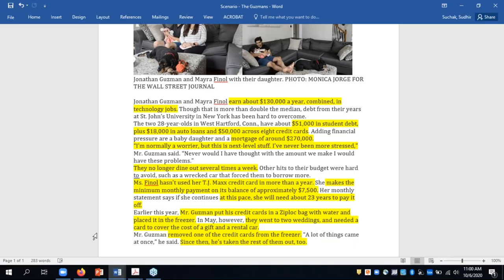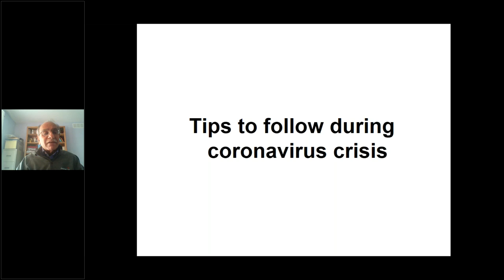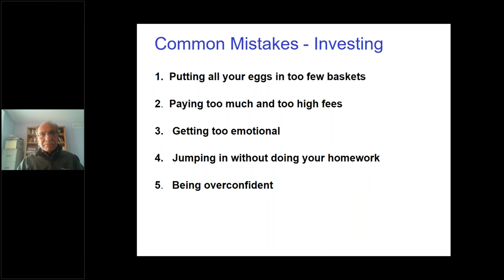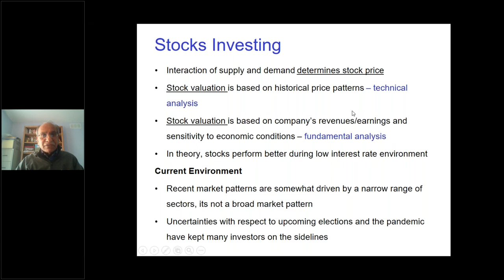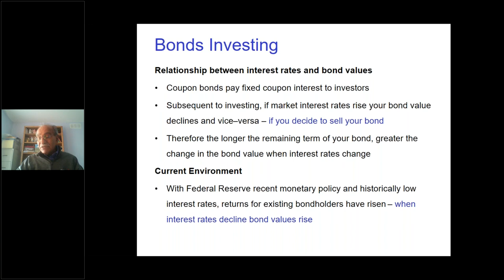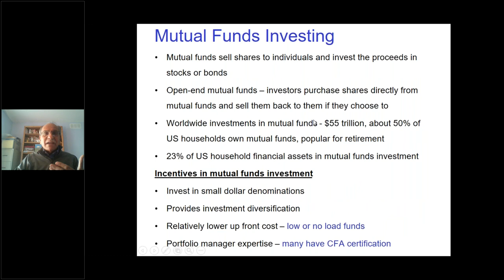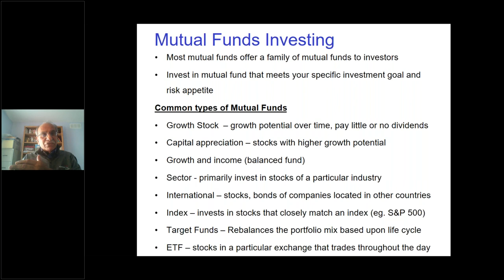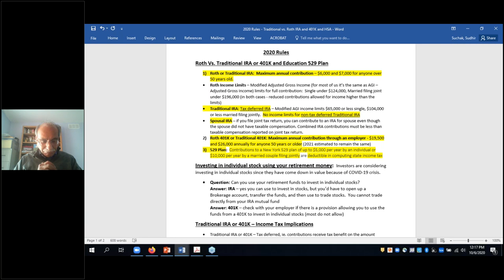Personal Finance: Self Control and Setting Goals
Consider two scenarios:

-While you may pay all your bills on time, you just can’t seem to save very much money.

-Your contributions into the 401k retirement plan at work are being invested in mutual funds. However, you’re not quite sure what to look for when you monitor the mutual fund’s performance.

These are very common themes which require self-control and setting goals to save and invest, and becoming familiar with your investment performance.

In this webinar, Sudhir Suchak, BS ’84, a clinical assistant professor of finance in the UB School of Management, will expand upon these themes.

With more than 30 years’ experience in banking, Suchak has developed executive education programs and conducted professional seminars in the application of financial and credit tools in several countries. He has provided consulting and training to community banks on commercial credit and risk management, and presented lectures on investments and personal financial management.

Learn more about the University at Buffalo School of Management